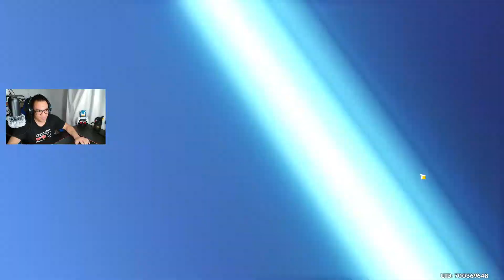Genshin Impact [Ryulink] - Mitchtoneuse version premium !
HEYO tout le monde !

Vidéo sur Genshin Impact !
Dans cette vidéo on essaye d'avoir Yelan en invocation !

N'hésitez pas à laisser un commentaire en bas de la vidéo, avec un pouce bleu, partagez la vidéo un max et abonnez vous à ma chaîne YouTube en activant la cloche !

Merci pour votre soutien et bon visionnage !
Ryulink ~